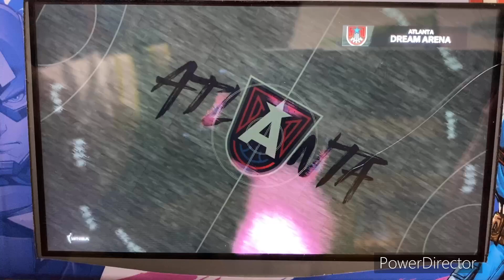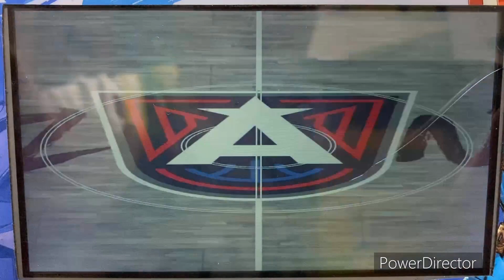NBA 2K23 WNBA 2023 Season - LA Sparks @ Atlanta Dream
Welcome to WNBA hoops in Atlanta!! Today’s game features the LA Sparks take on the Atlanta Dream at the Gateway Center in College Park, Georgia!!